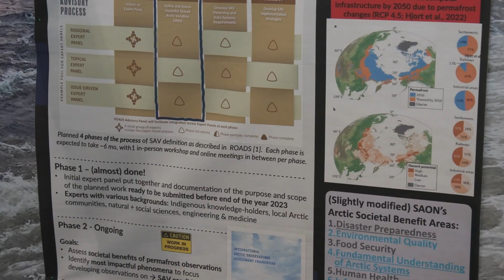Geo Week 2023 - Group on Earth Observations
Mikko Strahlendorff speaks about the goal that the Artic Space Centre unit at Group on Earth Observations has in terms of using their data to make predictions on a global scale.